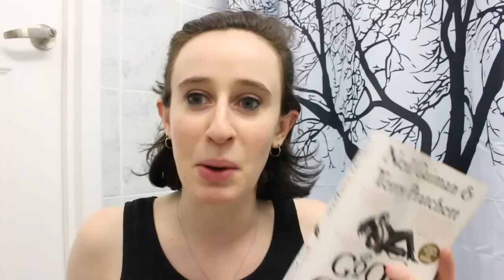Good Omens by Neil Gaiman and Terry Pratchett | BOOK OF THE MONTH | tss6295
Buy Good Omens: